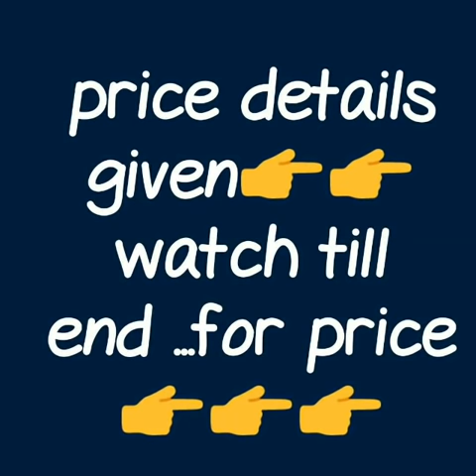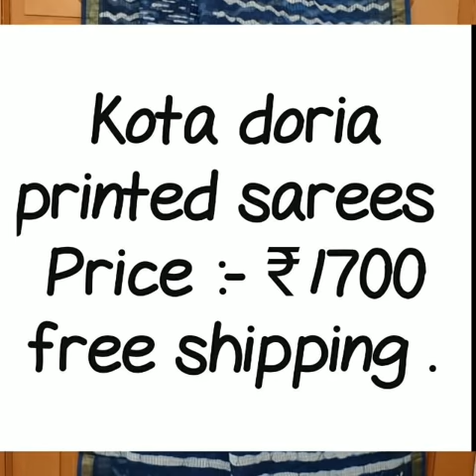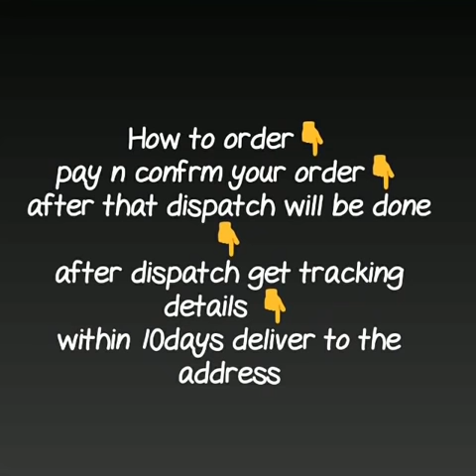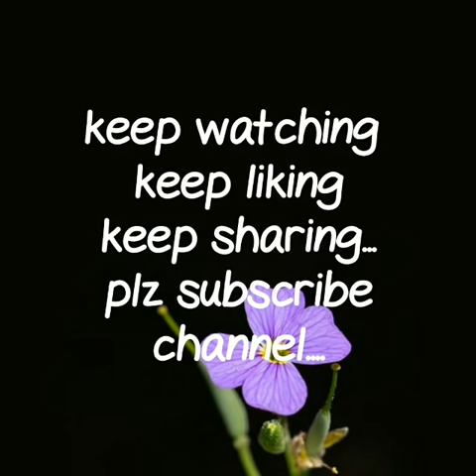Kota doriya printed sareed|| daily ware Kota doriya sarees with price||Kota cotton sarees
kota doriya cotton sarees,
kota doria sarees combo,
plain kota doria sarees,
kota doria sarees manufacturers,
kota sarees online hyderabad,
tana bana kota doriya saree kota, rajasthan,

RESELLERS WELCOME...